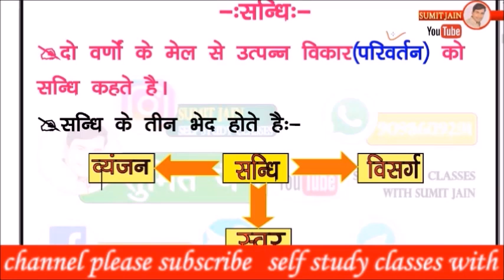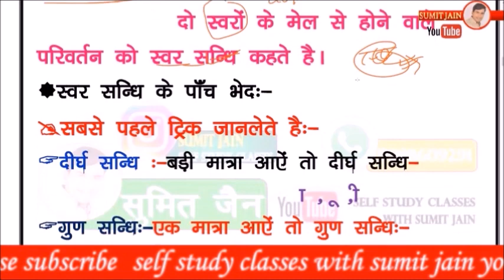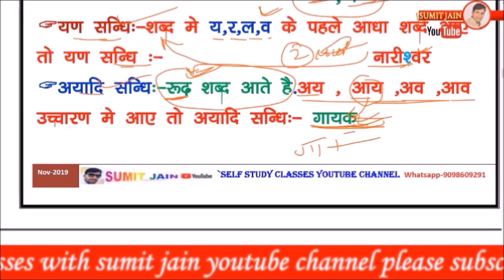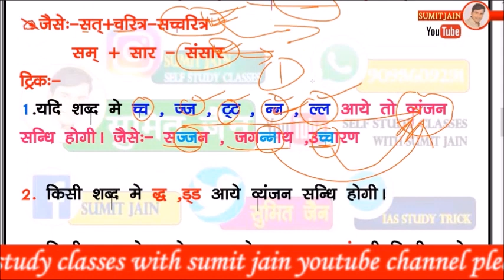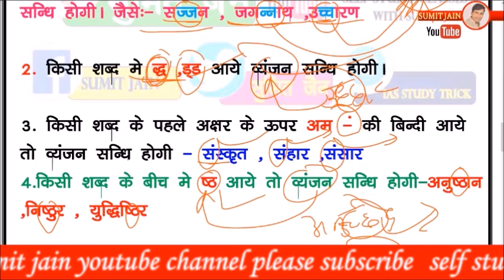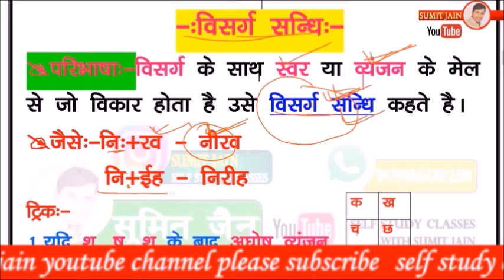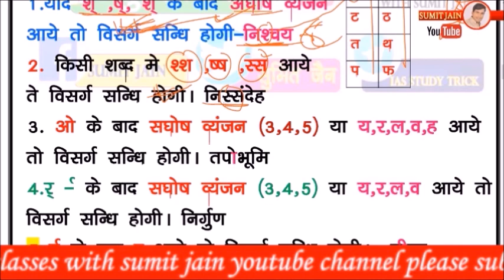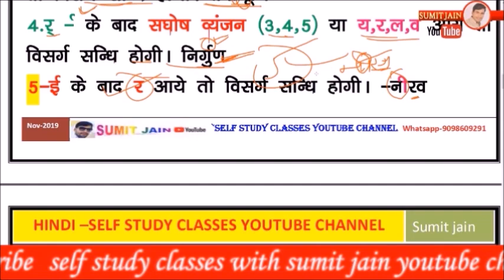sandhi tricks JAIL PRAHARI EXAM swar sandhi trick vyanjan sandhi trick visarg sandhi trick MP POLICE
sandhi tricks, learn hindi grammar, trick swar sandhi, trick vyanjan sandhi ,trick visarg sandhi ,trick